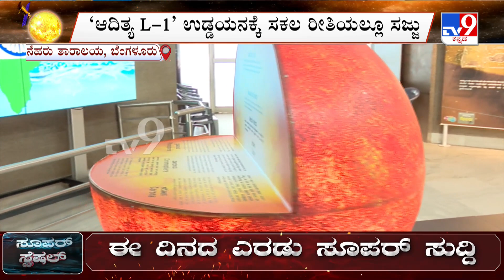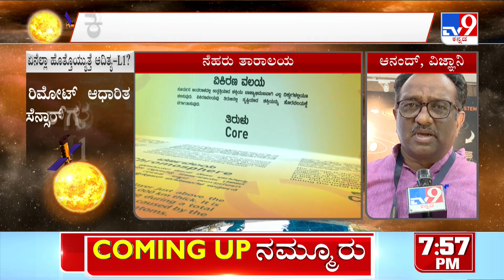ISRO All Set For Sun Mission With Aditya Launch Today! ಭಾರತದ ಮೊಟ್ಟ ಮೊದಲ ಸೂರ್ಯಯಾನಕ್ಕೆ ಕ್ಷಣಗಣನೆ​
ISRO All Set For Sun Mission With Aditya Launch Today! ಚಂದ್ರನ ಬಳಿಕ ಸೂರ್ಯಶಿಕಾರಿಗೆ ಕೌಂಟ್ ಡೌನ್ ಶುರು - ಭಾರತದ ಮೊಟ್ಟ ಮೊದಲ ಸೂರ್ಯಯಾನಕ್ಕೆ ಕ್ಷಣಗಣನೆ - ಕೆಲವೇ ಗಂಟೆಗಳಲ್ಲಿ ಸೂರ್ಯನತ್ತ ‘ಇಸ್ರೋ’ ಪಯಣ - ‘ಆದಿತ್ಯ L-1’ ಉಡ್ಡಯನಕ್ಕೆ ಸಕಲ ರೀತಿಯಲ್ಲೂ ಸಜ್ಜು - ಶ್ರೀಹರಿಕೋಟಾ ಉಡ್ಡಯನ ಕೇಂದ್ರದಲ್ಲಿ PSLV-C57 ರೆಡಿ - ಸತೀಶ್ ಧವನ್ ಬಾಹ್ಯಾಕಾಶ ಕೇಂದ್ರದಲ್ಲಿ ಅಂತಿಮ ಸಿದ್ಧತೆ - ಬೆಳಗ್ಗೆ 11.50ಕ್ಕೆ ಉಡಾವಣೆ ಆಗಲಿರುವ ‘ಆದಿತ್ಯ L-1’ - ಕೋಟ್ಯಂತರ ಭಾರತೀಯರಲ್ಲಿ ಕುತೂಹಲ ಕೆರಳಿಸಿದ ಇಸ್ರೋ